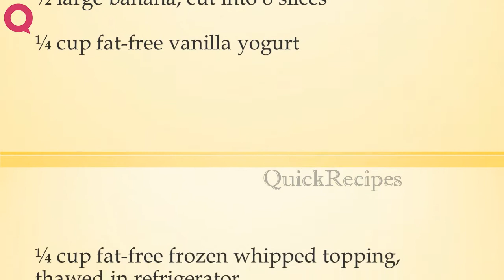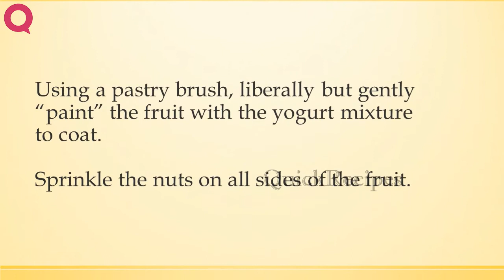Fruit on a Stick